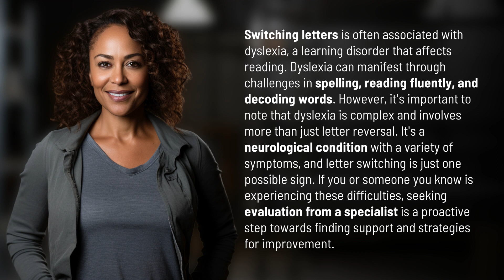Is switching letters dyslexia?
Decoding Dyslexia: Is Letter Switching a Sign? 👉 Dyslexia & Letters 👉 Learn about the connection between dyslexia and switching letters, a common misconception about this complex learning disorder. Find out how seeking evaluation and support can make a difference in managing dyslexia symptoms.

Laura S. Harris (2024, March 5.) Is switching letters dyslexia?
    🌐 AskAbout.video